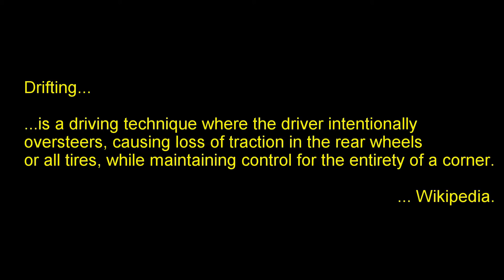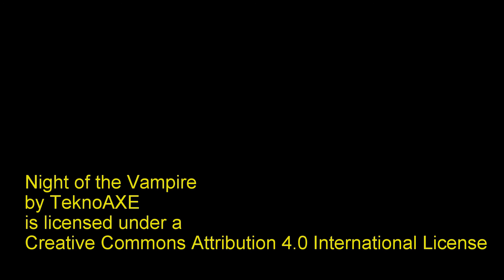Flatout Factory DRIFTING at Birmingham Wheels.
Filmed the over the weekend using my phantom 4 and DJI Osmo. Some awesome sideways actions, and some really talented guys there too. Managed to make me feel sick riding passenger after only the second lap. Lol.